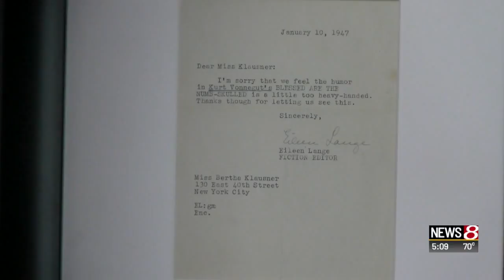Kurt Vonnegut Museum makes final-hour push for fundraising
Travis Robinson | News 8 at 5